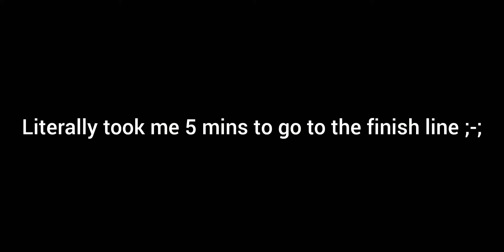LIFTING SOME WEIGHTS! | Roblox Strongman Simulator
Ya lift, bro?